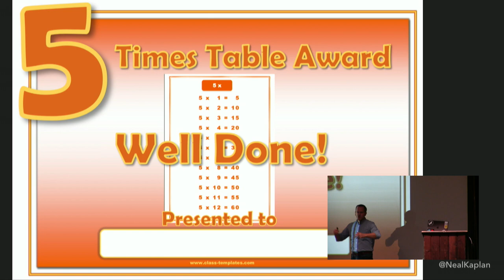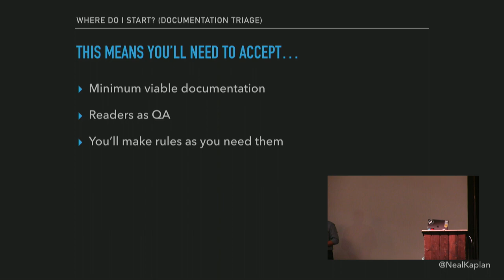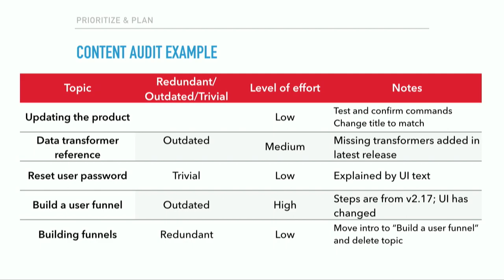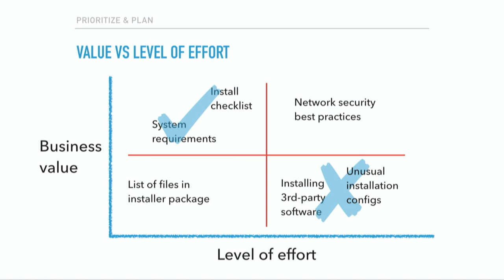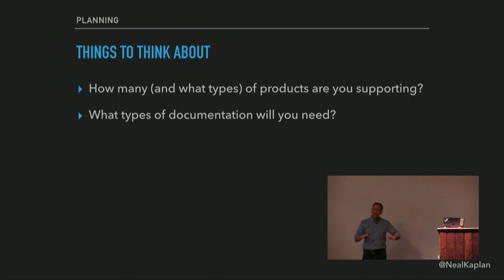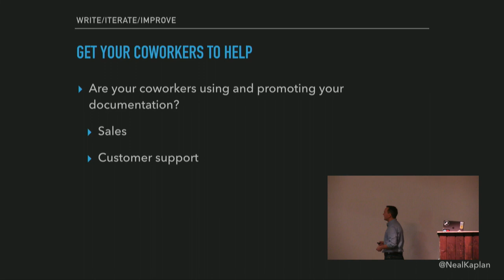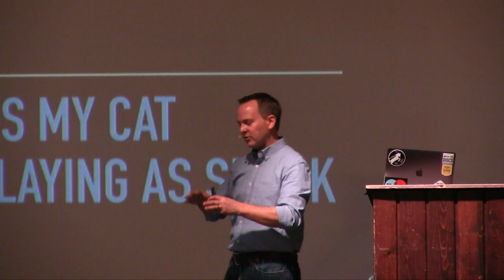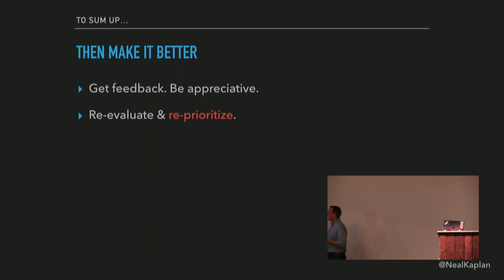The art and practice of documentation triage - Neal Kaplan - Write the Docs Portland 2018